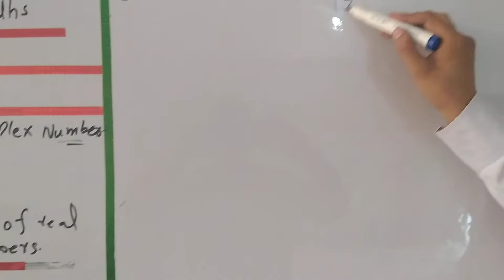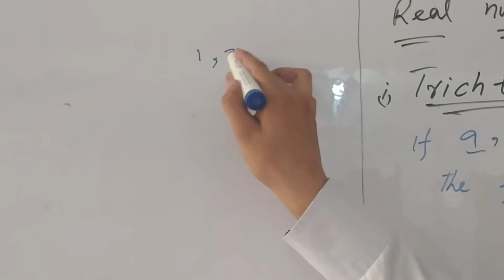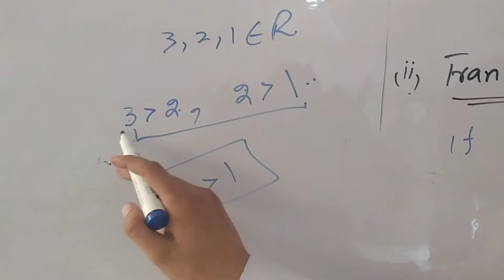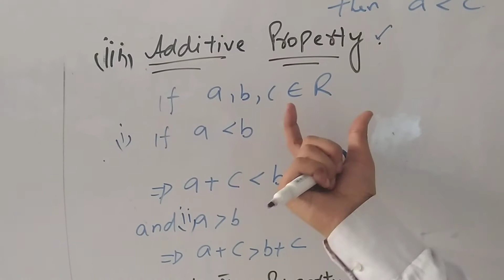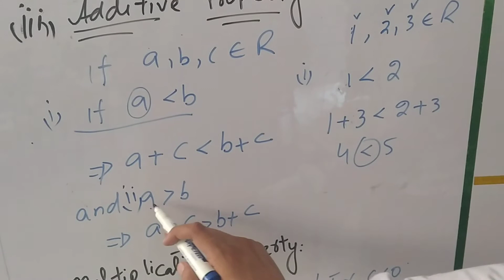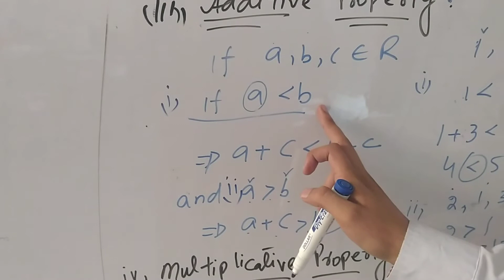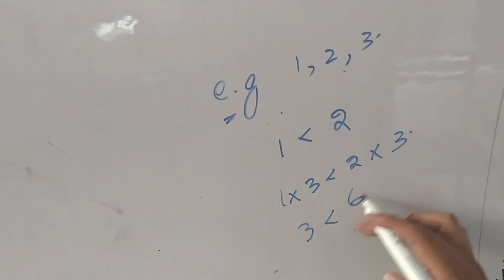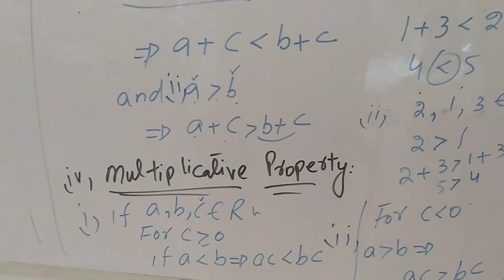Mathematics ix (properties of inequality of real number)